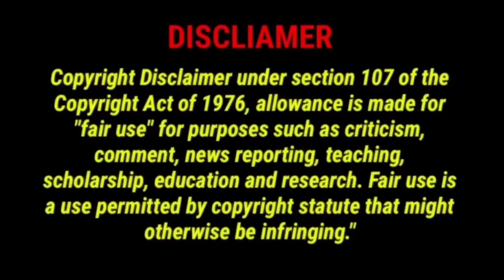A girl who was hated by the whole class but two famous boy fell in love with her💖✨🔥/Part - 5/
Kamiya Manaha is a girl with little self-confidence. Her childhood dream was to enter the Miss Seiran Contest, a beauty pageant for high-school students. Despite seeing herself as an ordinary girl, she enters the pageant. She then meets Tachibana Keigo, a handsome, self-absorbed boy and Shimamura Sora, a mysterious transfer student. At contest time, Manaha cannot keep her excitement in, as she is just steps away from the very stage she’s dreamed about for so long
Drama name - Black Cinderella
Country - Japan
Total epsiode - 8
Duration - 60 min
Genres - Romance , youth ,high school drama